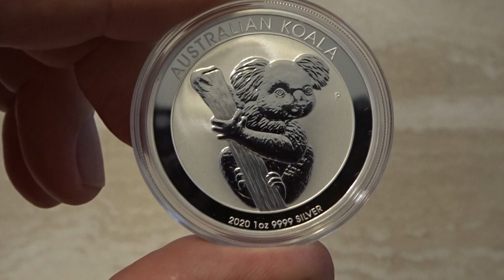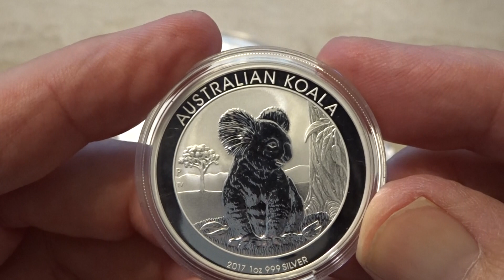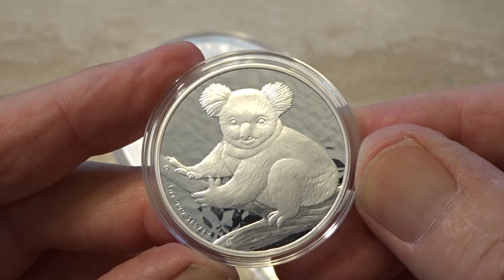2020 Koala Silver Coin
2020 Perth Mint Koala Coin